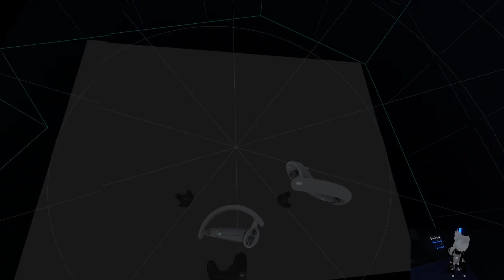tippsy/drunk vrchat - random player crosses personal space saturday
was drinking a little on saturday playing vrchat, random player invades my personal space.